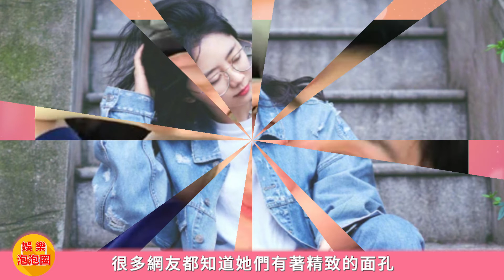譚松韻和董晴，娛樂圈讓人羨慕的友誼，用書信交流生活樂趣